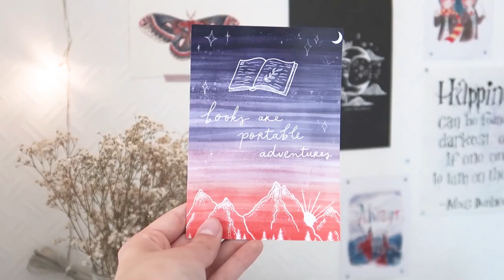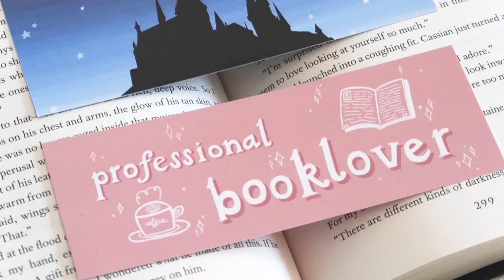REACTING TO MY 1ST VIDEO and a Q&A session 🥳💜 10k celebration!!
YOU GUYS MEAN THE WORLD TO ME! ❤️ We recently reached 10 thousand subscribers on here, which is crazy to think about. Thank you SO much for your endless support over the past years, but especially in 2020. The amount of love I've received is insane. So it seems only fitting to give some love back to you 🥰

How to enter the ✨ give-away ✨
- Leave a comment telling me that you'd like to enter the give-away & let me know where I could contact you if you win!
DEADLINE TO ENTER = 9th of August

Important links you should check out 👇🏻
BLM RESOURCES/PETITIONS/FUND RAISERS